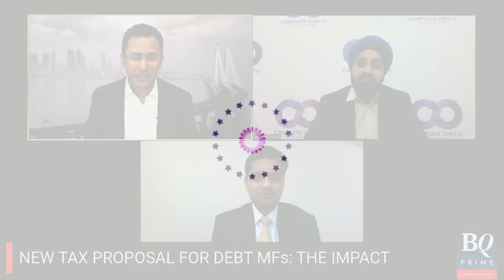Will Investors Start Investing In Hybrid Funds?